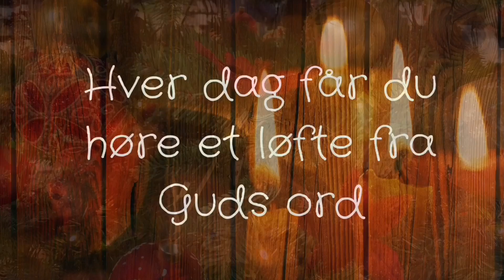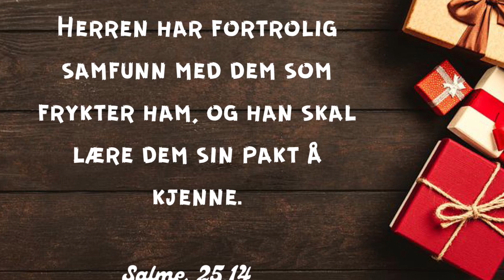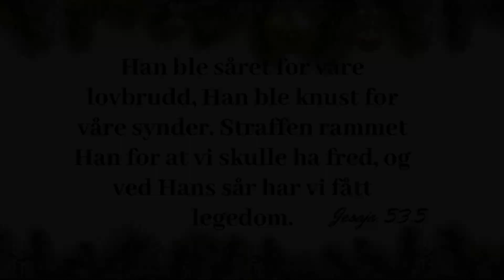Elins julekalender. 12. desember. Kenneth Elder er dagens gjest.